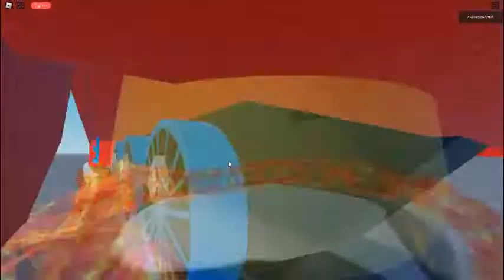BTWF 2 Showcase - Changing Color Salt Wagon and More Changing Face Troublesome Trucks!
Features:
- Changing Salt Wagon Color Manually!
- More Troublesome Trucks Face Changer!
- Massless Troublesome Wagon!

We're adding some more features for Troublesome Wagon in Tomorrow!

So, Happy Halloween!